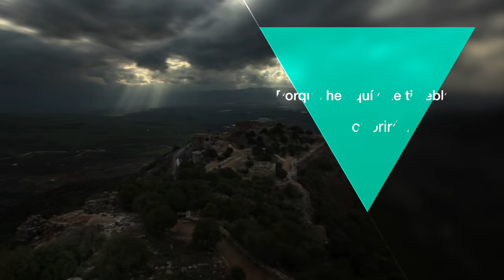La guerra por nuestra voluntad #21 - Seguir a Dios a pesar de las ofertas - Pastor Juan R. Fernández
Tema: La guerra por nuestra voluntad #21 - Seguir a Dios a pesar de las ofertas

Versos:
Efesios 2:3

¿Quiénes somos?

CCLI # 11207910
Church Streaming & Podcast License
CCLI # CSPL060797